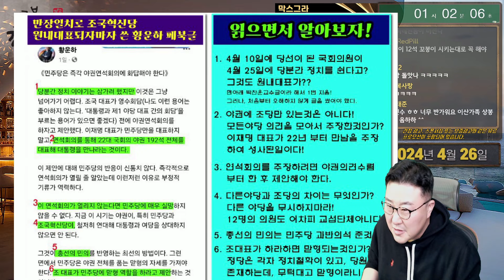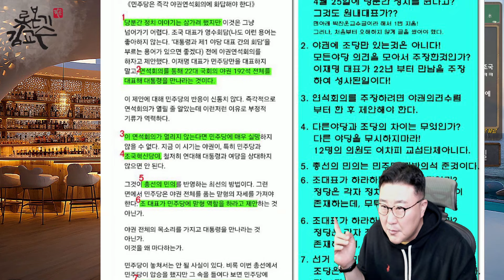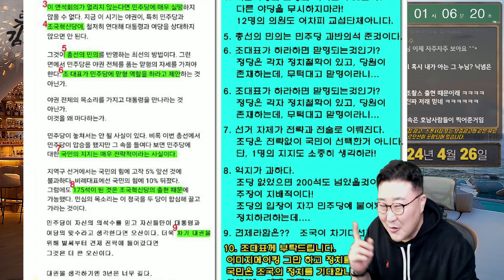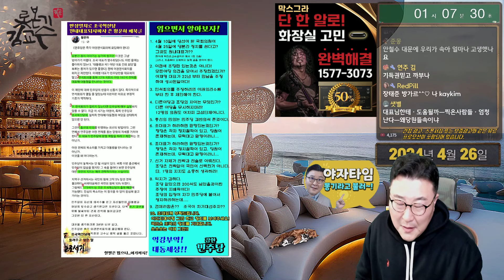하찮은 조국신당 황운하=황뚜껑 헛소리 반박 조국당 가불기 발견 니들이 뭔데? 연석회의 맏형?